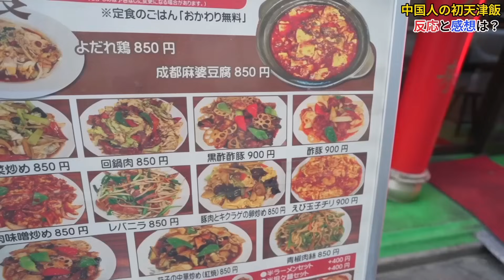中国人が初めて天津飯を食べた反応は？中国にない日本式中華…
TikTok Liteの新規インストール+ログインで、1300円分のポイントGET！

【著書】『中国大陸大全』：
『話が弾む中国語』：
【ヤンチャン四川調味料】
ヤンチャン麻辣湯：
ヤンチャン麻辣香：
大学の時留学で日本に来て、それからずっと日本で生活しています。YouTubeで中国の最新情報を日本の皆さんにお伝えしたいです。
このチャンネルでは中国語講座や、日中文化についての動画をアップしていきます！

中国朝鮮族のアイデンティティ、朝鮮と韓国についてどう思う？중국 조선족

タイ・バンコクの日本人街は凄すぎる！中国人が驚いた！！！泰国曼谷的日本街竟然这么厉害！？

次回の動画でお会いしましょ〜！